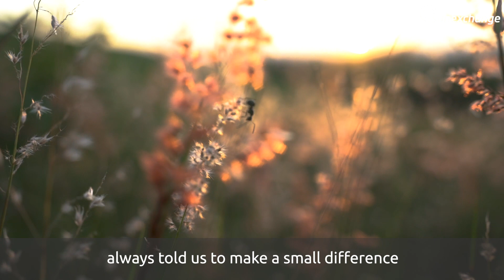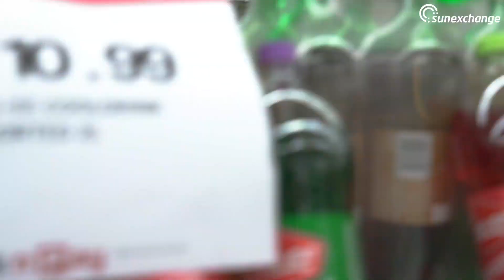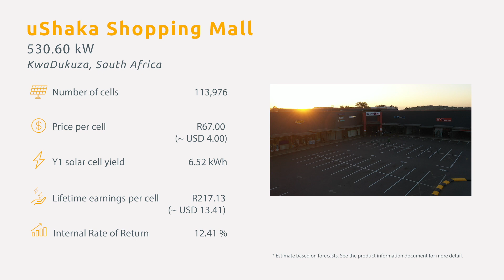Sun Exchange Solar Crowdsale #24 - uShaka Shopping Mall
We’re solar powering KwaDukuza’s ‘uShaka Mall’ located in KwaZulu Natal, a South African province known for its fertile lands and vibrant history - the land of the Zulu.

The region's sugarcane and supporting industry serves a large portion of the job market. However, huge areas of land are now fallow due to monoculture, leaving many labourers without jobs. Drought exaggerated by a changing climate is introducing further instability to the farming industry.

In response, the KwaDuku'za municipality has set an agenda to ‘Go Green by 2030’ but struggles with ageing infrastructure and high unemployment. This project assists their green vision by boosting their low-carbon economy, climate resilience and creates new employment opportunities and solar skills development.

uShaka Mall is of one of KwaZulu-Natal’s largest retail properties of around 8,700sqm. The mall is 95% occupied and includes a strong mix of stable tenants including Clicks, Telkom, Cell C as well as anchor tenant, Pick n Pay.